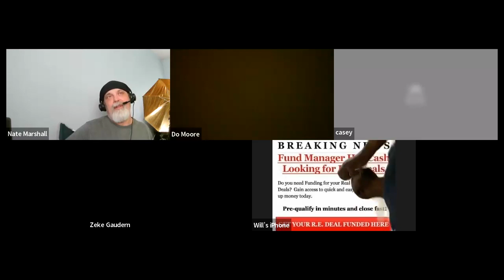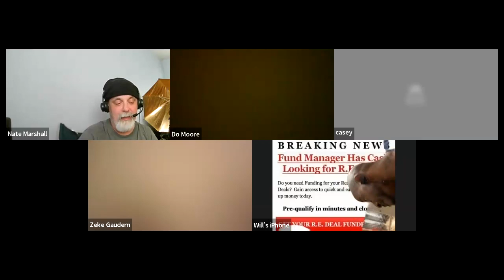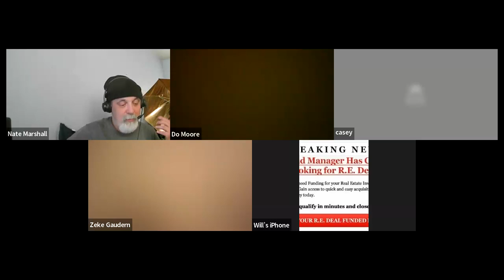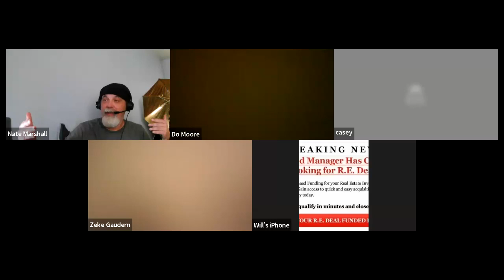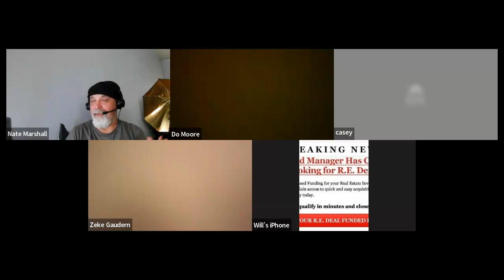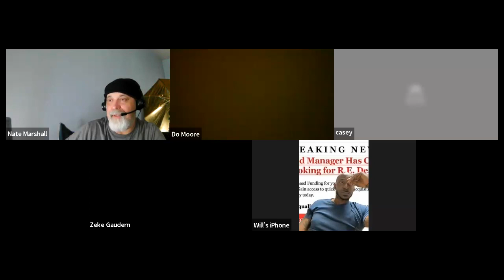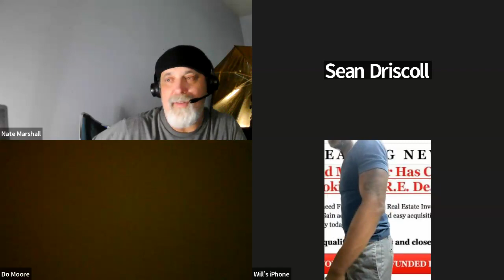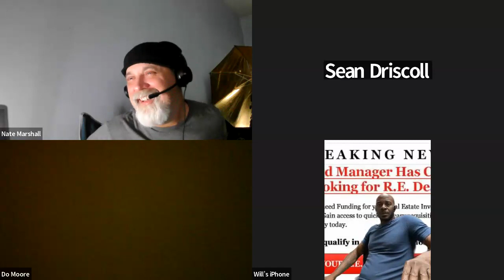Associate Session October 4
1, EMD Agreement
2 101 Program